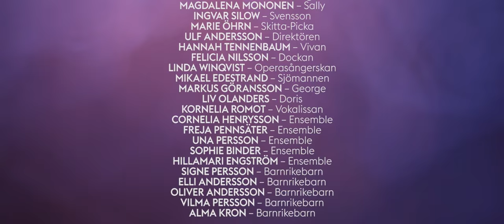Lilla Beddinge Teater: Dåliga Mänskor - trailer!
En vacker trailer skapad av Mattias Thernström Florin och Marcus Thernström Florin. För att fira att vi nu spelat vår andra helg av föreställningar släpper vi nu ett extra datum till föreställningen den 26/7! MYCKET BEGRÄNSAD TILLGÅNG. Boka snarast på